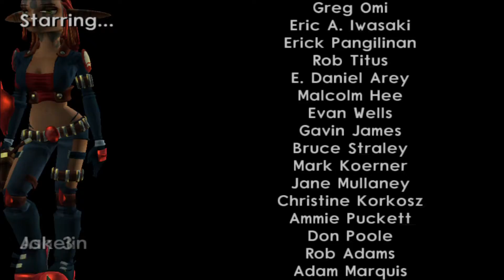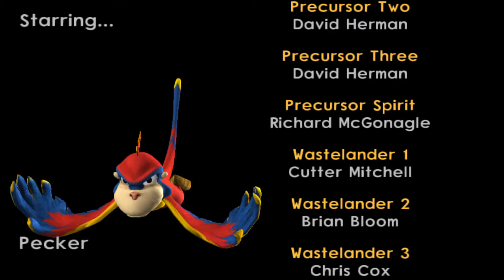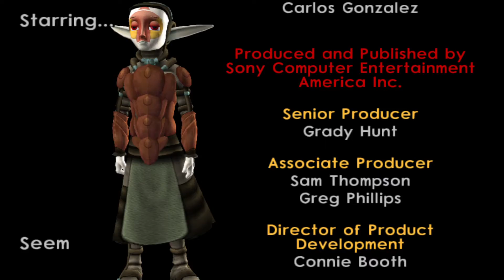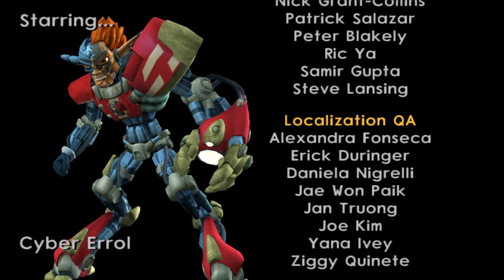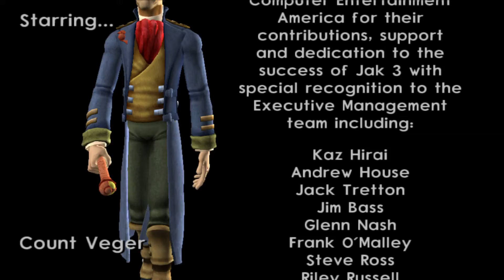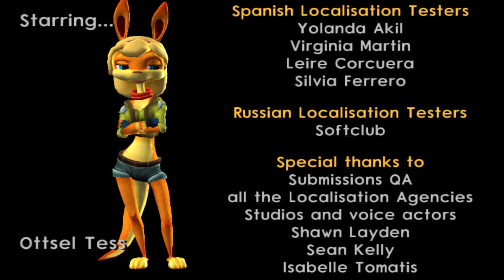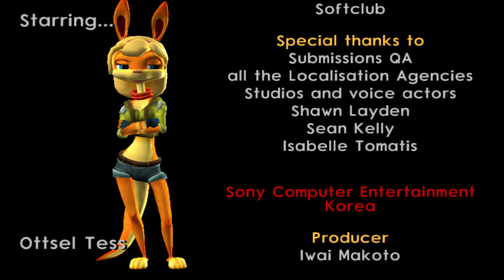Jak 3 (Final Boss + Ending + Credits) Episode #32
We complete jak 3 hope you enjoy and another game coming soon.